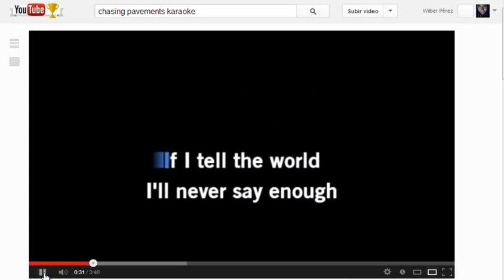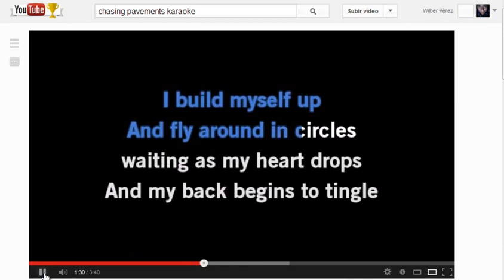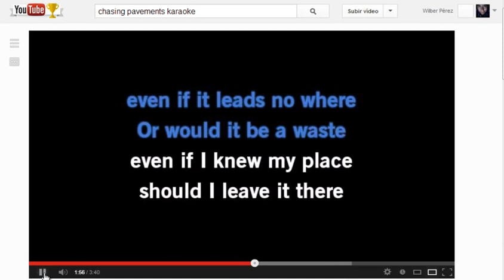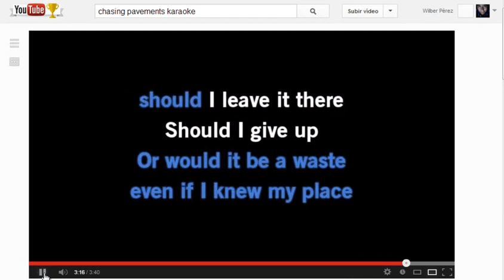Chasing Pavements / Adele. Cover by: Wilber Pérez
Es el primer cover que subo, prometo subir mejores. "Me gusta", comenta, comparte, escríbete.
This is the first cover I upload, I promise I'll upload some better covers.